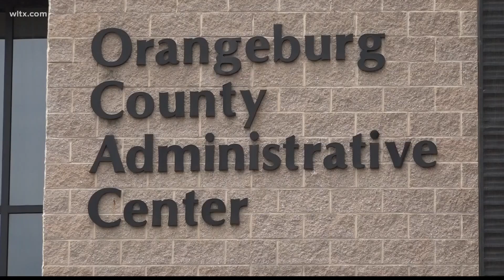Orangeburg County Council considering hospitality, accommodations taxes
A 2% hospitality tax would apply to restaurants serving prepared meals and beverages, and three percent tax accommodations will apply to hotels.